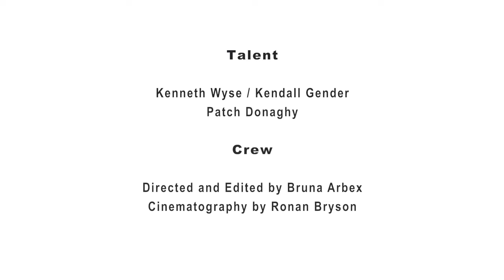Kendall Gender and Patch Donaghy: a celebration of love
Canada's Drag Race season 2 finalist, Kendall Gender and partner share an intimate look at the evolution of their relationship.

Featuring:
Kenneth Wyse/ Kendall Gender
Patch Donaghy

Directed and Edited by: Bruna Arbex
Cinematography by Ronan Bryson

It Gets Better Canada is a registered Canadian charity, incorporated as IGB-CSA Canada, that envisions a world where all 2SLGBTQ+ youth are free to live equally and know their worthiness and power as individuals. Our mission is to uplift, empower, and connect 2SLGBTQ+ youth around the globe.

Donate to It Gets Better Canada today and help us continue our efforts in servicing the 2SLGBTQ+ community:

IT GETS BETTER and IT GETS BETTER PROJECT are trademarks of Savage Love, LLC, and licensed for us on this account by the It Gets Better Project.